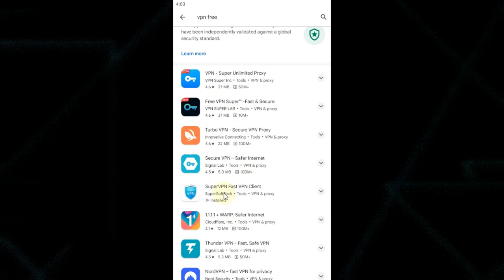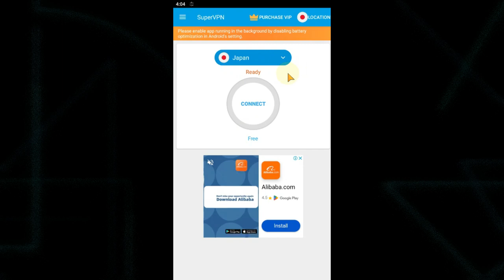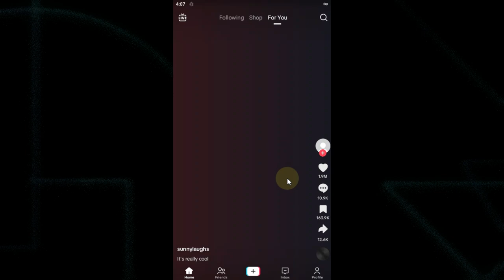Nepal ma tiktok chalaune sajilo tarika! how to install tiktok in nepal after ban?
Nepal ma tiktok kasri chalaune how to install tiktok in nepal

nepal ma tiktok kasari chalaune
how to use tiktok after banned in nepal
tiktok kasari chalaune nepal ma
vpn bata tiktok kasari chalaune
how to use tiktok without vpn
how to use tiktok without dns
tiktok kasari chalaune bina vpn
how to use tiktok in nepal after ban
tiktok kasari chalaune bina dns
nepalma tiktok kasari chalaune
tiktok chalaune sajilo tarika
tiktok kasari chalaune nepalma
nepal ma tiktok kasari chalaune 2023
tiktok nepalma kasari chalaune
how to use tiktok in nepal without vpn
dns bina tiktok kasari chalaune
tiktok chalaune sajilo tariko
tiktok banned in nepal
vpn dns bina tiktok kasari chalaune
how to use tiktok after ban
india ma tiktok kasari chalaune
how to use tiktok after ban in nepal
vpn bina tiktok kasari chalaune
nepalma tiktok chalaune sajilo tarika
bina dns tiktok kasari chalaune
tiktok kasari chalaune bina wifi server
nepal ma tiktok chalaune naya tarika
tiktok location kasari change garne
use tiktok in nepal
india ma tiktok kasari chalaune 2023
tiktok region kasari change garne
tiktok kasari chalaune india ma
nepal ma tik tok kasari chalaune
iphone ma tiktok kasari chalaune
how to open tiktok in nepal
is tiktok banned in nepal
tiktok kasari chalaune bina warp
hipiapp kasari chalaune
tiktok banned in nepal update
nepali tiktok
tiktok kaise chalaye
nepali tik tok
new tiktok viral music
nepali tiktok viral
how to open banned tiktok
100 % working trick tiktok
how to use tiktok without vpn and dns
how to open tiktok using vpn and dns
how to open tiktok using dns
vpn dns use nagari kasari tiktok chalaune
tiktok chalaune sajilo tarika 2024
how to play tiktok in nepal
/how to install tiktok in nepal after ban 2023
tiktok compilation
tiktok shorts
nepali reels
tiktok trick
iphone ma tiktok kasari chalaune how to use tiktok after ban how to use tiktok in iphone
how to tiktok open in nepal
ban tiktok in nepal
concert
program
cultural
tharugana
tharudjsong
tharusong
festival
shortvideo
short
shorts
2024
is tiktok ban in nepal
kathmandu
nepal tiktok ban
tiktok ban news in nepal
tiktok kasari chalaune nepal
will tiktok ban in nepal
how to use data from tiktok in nepal
creatorhemant20
data bata tiktok kasari chaune
tiktok new update
tiktok unbanned in nepal
tiktok letest news
tiktok news nepal
tiktok news update in nepal
tiktok dns
tiktok vpn
tiktok yasari chalaune
how to use tiktok in india
big news tiktok
tiktok kasari open garne
how to create hipiapp account
nepalma hipiapp kasari chalaune
hipiapp download garne tarika
hipiapp download kasari garne
how to use tiktok without wifi server
how to use tiktok in nepali
nepal ma tiktok kasari chalaune sahi tarika
tiktok kasari chalaune sahi tarika
tiktok chalaune naya tarika
how to download tiktok in nepal
how to use tiktok using by secure vpn
tiktok tutorial
how to type nepali in tiktok
indiama tiktok kasari chalaune
tiktok tutorial for nepal
tiktok download kasari garne
how to tiktok network problem
nepalma vpn use nagari tiktok chalaune sajilo tarika
vpn use nagari tiktok kasari banaune
how to dns settings
tiktok chalaune 4tricks
how to write nepali in tiktok
how to use tiktok other server
tiktok india ma kasari chalaune
who to open tiktok
how to solve tiktok internet problem
how to use tiktok without vpn dns
tik tok kasari chalaune
manish swarnakar
nepali tiktok dance
how to earn money online in nepal for students
tiktok nepal me kaise chalaye
how to use tiktok in nepal 2024
hamro tech nepal
how to use tik tok in nepal
how to use tiktok without vpn in android
how to change tiktok region on tiktok
how to use tiktok without vpn in iphone
2024 tiktok live kasari download garne
tiktok rigion kasari change garne
bina vpn tiktok chalaune sajilo tariko
bina vpn tiktok chalaune tarika
how to use tiktok without vpn in nepal in iphone
how to use tiktok without vpn in redmi
how to use tiktok without vpn in samsung
tiktok kasari chalaune nepal ma dns
tiktok kasari chalaune nepal ma without vpn
nepgob techmind
nepal bata tiktok kasari chalaune
how to use tiktok afterband
vpn bina kasari tiktok kasari chalaune
vpn bata tiktok chilauda k hunxa
vpn bata tiktok banaune tarika
kishun chaudhary
how to use mobile vpn
mobile ko vpn settings kasari garne
4th sunday in ordinary time
how to install tiktok in nepal without vpn
mercury retrograde in virgo
tiktok chalaune tricks
nepal bata tiktok chalaune tarika
tiktok chalaune nepalma sajilo tariko
respond and acclaim
नेपालमा tiktok कसरी चलाउने
tiktok chalauna vpn
nepal ma tiktok kasari chalaune without vpn
nepal ma vpn batw tiktok chalaune tarika
tiktok chalane vpn
tiktok chalauna vpn kasari chalaune
vpn bata tiktok kasari chalailune
vpn bata tiktok kasari chalaune iphone ma
vpn bata tiktok kasari chalaune nepal ma
dns ra vpn bina tiktok kasari chalaune nepal ma
how to use tiktok without dns or vpn in nepal
tiktok kasari chalaune dns
tiktok kasari chalaune dns settings